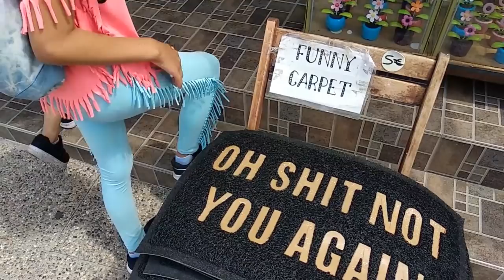Hotel, plaža & šoping tur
Ovog leta sam se ludo provela na moru. Vodim vas u obilazak hotela, plaže, a pokazaću vam i gde sam išla u šoping. Kakvo bi to letovanje bilo bez šopinga?!